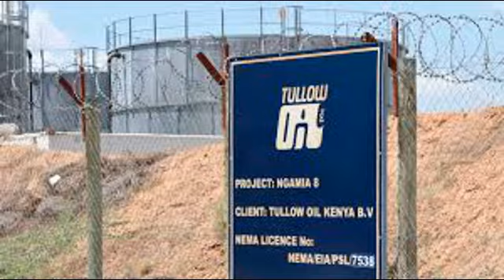TULLOW OIL PROPOSES A JOINT CRUDE OIL PIPELINE WITH SOUTH SUDAN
TullowOil, proposes a strategic partnership with SouthSudan to build a joint crudeoilpipeline. This project offers mutual benefits, such as providing Kenya with the infrastructure needed to export oil from its Turkana fields and giving South Sudan a new outlet for its crude exports. However, challenges remain, including financial constraints, political instability, and security risks, particularly in the conflict-prone regions where the pipeline would pass.
Both Kenya and South Sudan face economic difficulties, which complicates the financing of the pipeline. Kenya's rising debt levels and South Sudan's dependency on oil revenue make traditional funding difficult. One potential solution is exploring barter trade models, like Ethiopia's agreement with South Sudan, where oil is exchanged to finance infrastructure projects. If applied to the pipeline, this approach could alleviate the financial burden on both nations